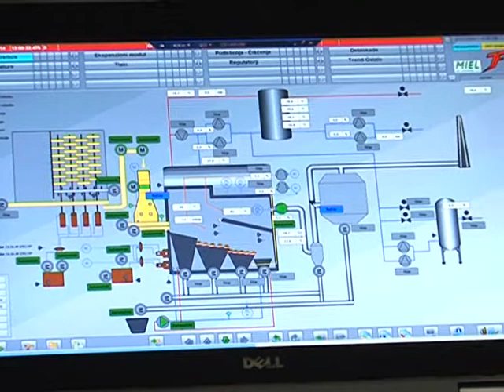Toplana 11 11 2014